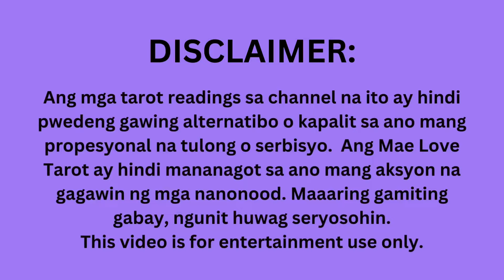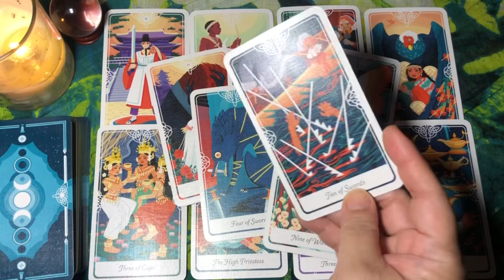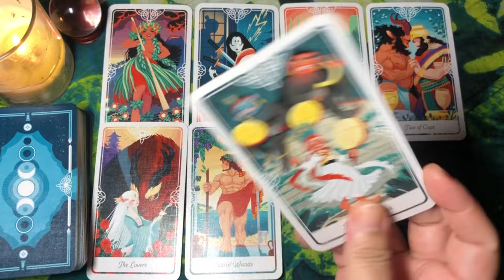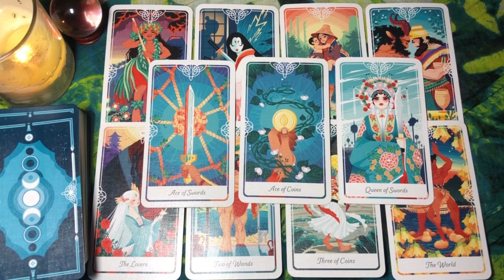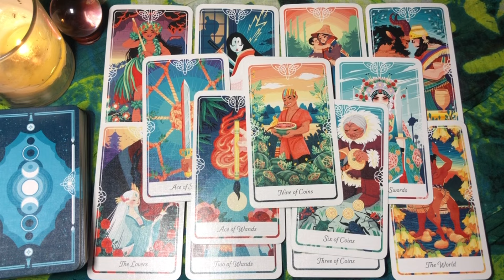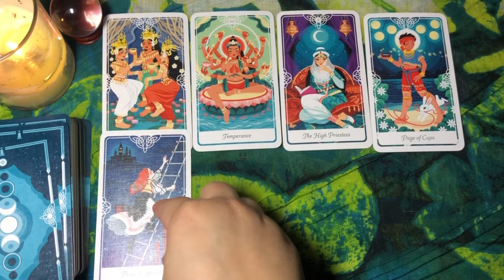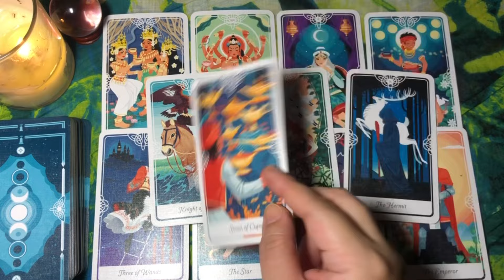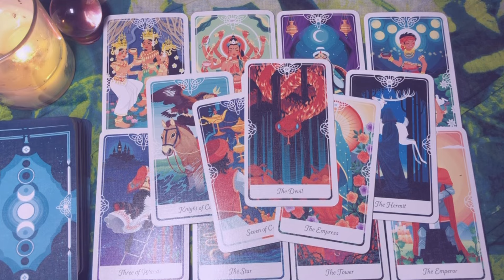EARTH SIGNS Taurus Virgo Capricorn SEPTEMBER 2024 | Kapalaran Sa Pag Ibig | Tarot Card Reading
SEPTEMBER 2024 love tarot card reading for Earth Signs - Taurus, Virgo, Capricorn

00:00 - INTRO
00:36 - TAURUS
5:18 - VIRGO
11:28 - CAPRICORN